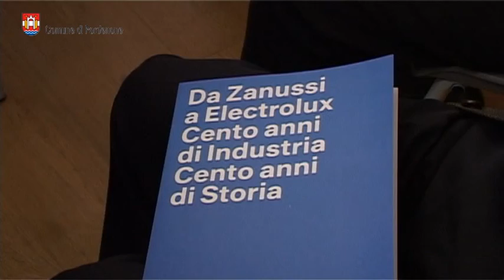Presentazione del libro «Lino Zanussi»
Centenario Zanussi Electrolux:
tradizione e innovazione: un rapporto necessario per l’impresa;
presentazione del libro “Lino Zanussi” di Piero Martinuzzi e Nico Nanni.